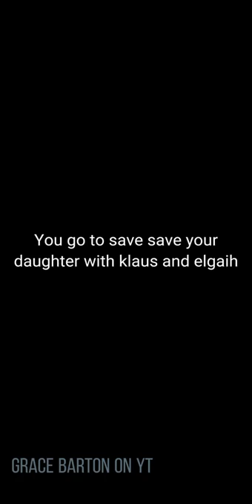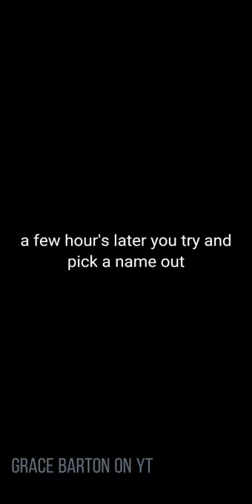The black sheep P23 -Next part is the end-